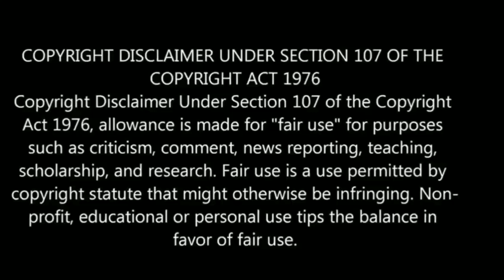QATAR LIVING CLASSIFIEDS |MOBILE APP|தமிழ் REVIEW|TECHTAMILPLEX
WELOCOME TO TECH TAMIL PLEX  CHANNEL

THIS APP QATAR LIVING CLASSIFIEDS APP THIS MOST USEFUL FOR VISITOR,TOURIST PEOPLE,JOB SEARCHING PEOPLE, A TO Z ALL CLASSIFIEDS AVAILABLE IN THIS APP

இந்த வீடியோ புடிச்சிருத்த like...👍
மற்றும். 👍 share. 👍 பண்ணுங்க. 👍
comment...👍 பண்ணுங்க. 👌